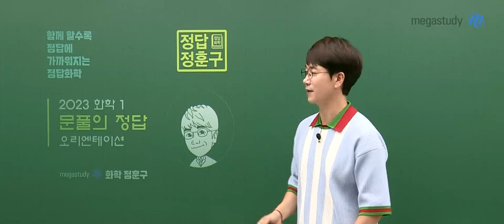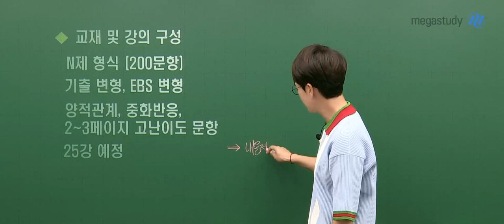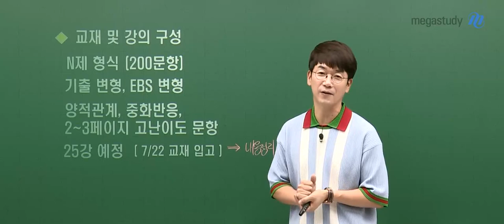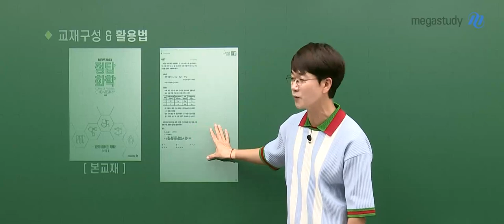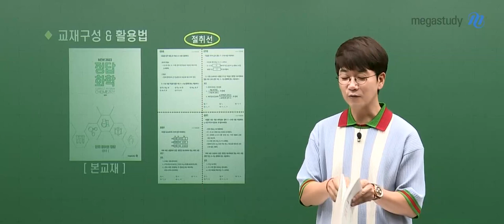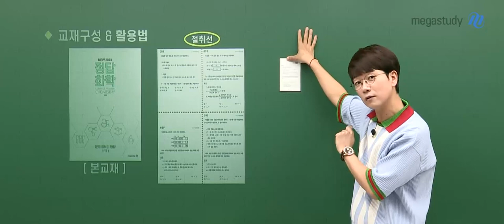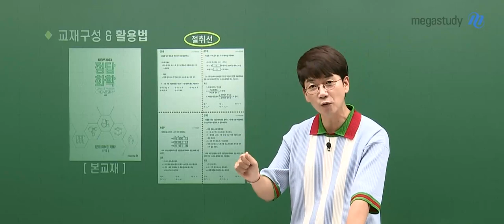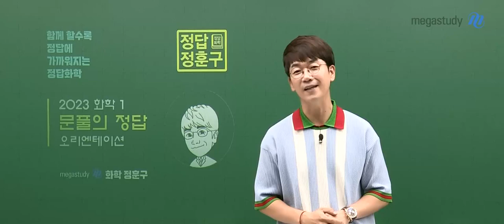[메가스터디] 화학 정훈구쌤 - 2023 화학l 문제풀이의 정답, 정훈구 OT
메가스터디 화학 정훈구T의  2023 화학l 문제풀이의 정답 OT 영상입니다.